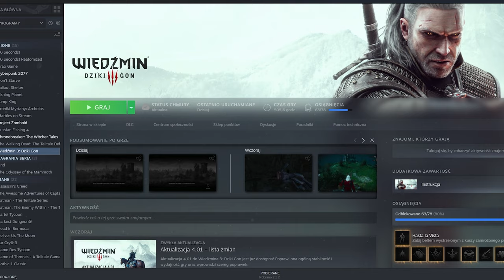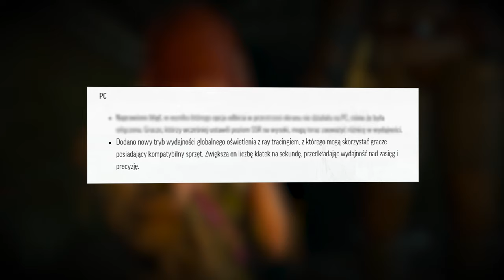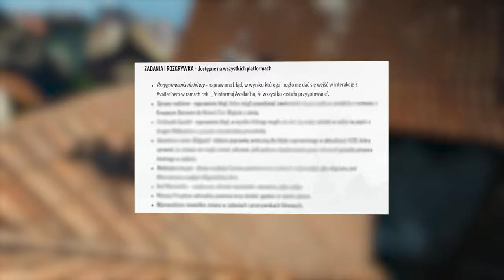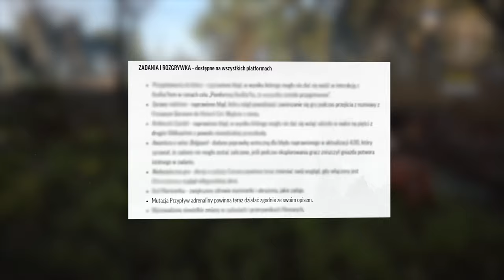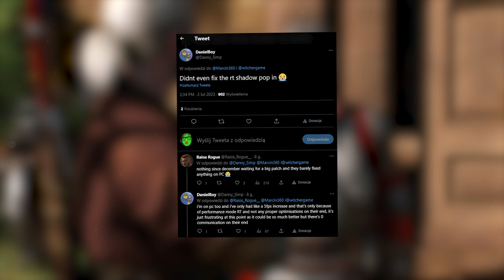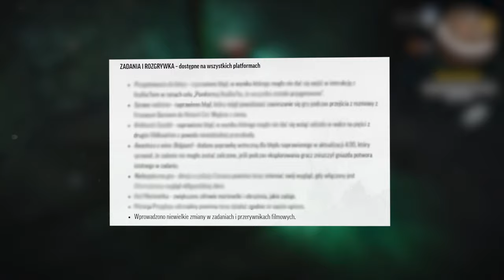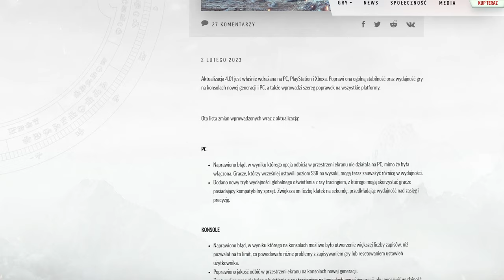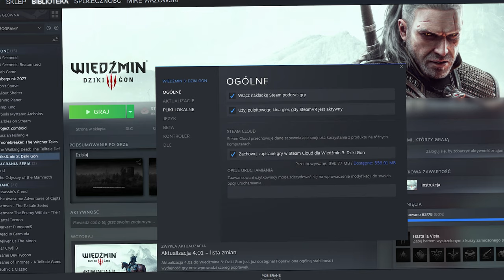AKTUALIZACJA 4.01 . OMÓWIENIE WSZYSTKICH ZMIAN, MIECZE PIERWSZEGO SORTU, ZMIANY W SEKRECIE FF:06:B5